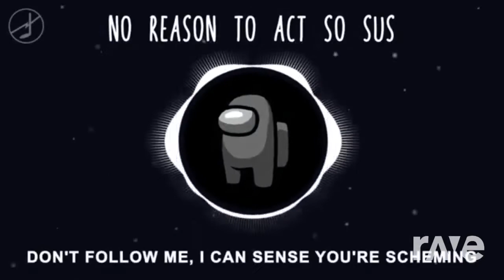CG5 x NateWantstoBattle x Shawn Christmas - No Reason to Act So Alive (Mashup)